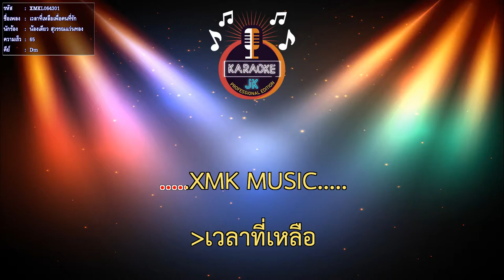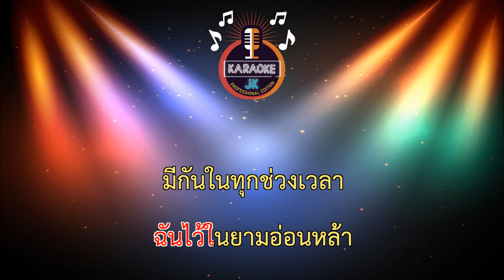เวลาที่เหลือเพื่อคนที่รัก (65-Dm) - น้องเดียว สุวรรณแว่นทอง【 Cover By คาราโอเกะดนตรีสด 】